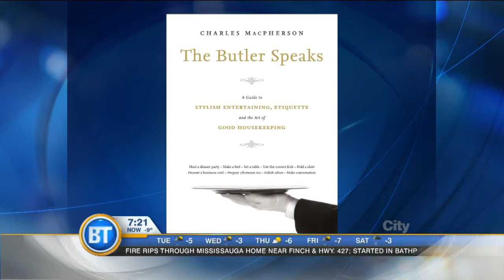How to setup the perfect bar with Charles the Butler!